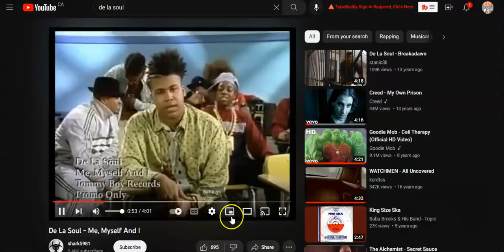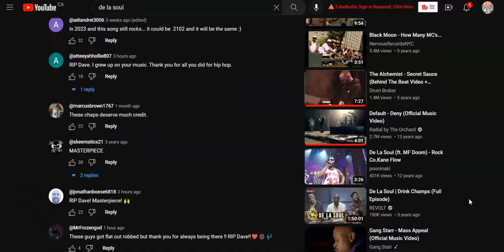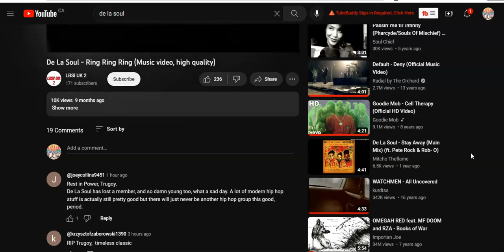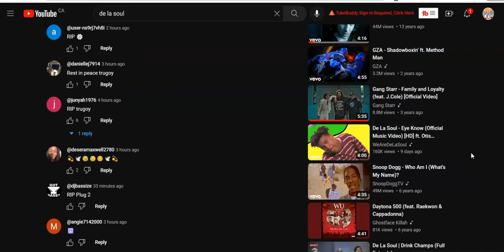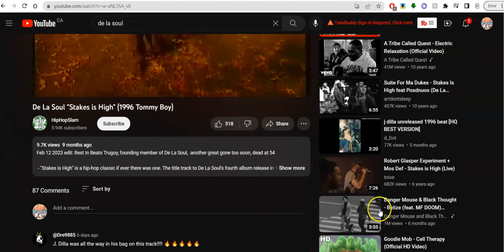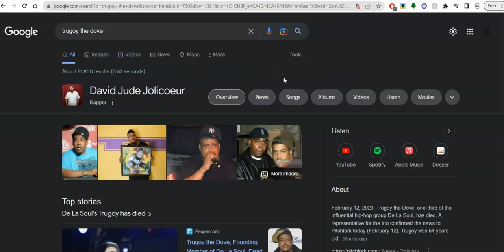Trugoy The Dove Dead At 54 - RIP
It has been confirmed that David Jude Jolicoeur, known by his stage name Trugoy the Dove, has passed away. Jolicoeur was a member of the iconic rap trio De La Soul, and was widely recognized as one of the most influential hip-hop artists of the 1980s and 1990s for his gentler tone in music production. He was a native of Brooklyn, NY, and formed De La Soul with Vincent Manson (Pasemaster Mase) and Kelvin Mercer (Posdnuos) in 1988 after high school in Amityville, New York.

De La Soul's debut album, "3 Feet High and Rising," released in 1989, made a huge impact in the music industry, with the hit song "Me, Myself and I" spending 17 weeks on the Billboard Hot 100 chart. The group's unique style, with conceptual sound and interlude skits and sampling of James Brown's music, has influenced many other artists, such as A Tribe Called Quest, Public Enemy, and N.W.A.

Throughout their performing career, De La Soul received six Grammy Award nominations, with one win for Best Pop Collaboration with Vocals for "Feel Good Inc." in 2006. "The Magic Number," another song from "3 Feet High and Rising," was featured in "Spider-Man: No Way Home" in 2021, which drew renewed interest in the group. However, their music was not available for streaming due to decades of legal complications with their former label, Tommy Boy Records. However, in 2021, Reservoir Media acquired De La Soul's catalog, and their first six albums will be available for streaming in March 2023.

Jolicoeur and De La Soul's most recent album was "And the Anonymous Nobody..." in 2016, and the group was scheduled to perform three shows in the UK starting April 8, 2023. Many have paid tribute to Jolicoeur's impact on the music industry, including singer Pharrell Williams and rapper and producer Erick Sermon.
hip hop
hip-hop
classic hip hop
90s hip hop
90's
90's hip-hop
90's music
94 hip hop